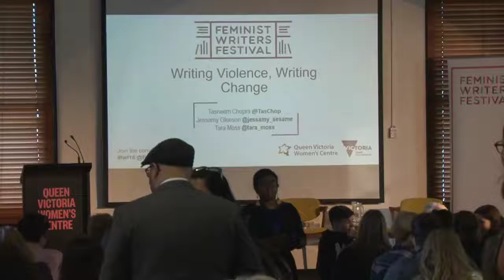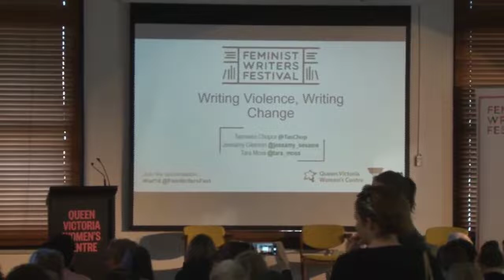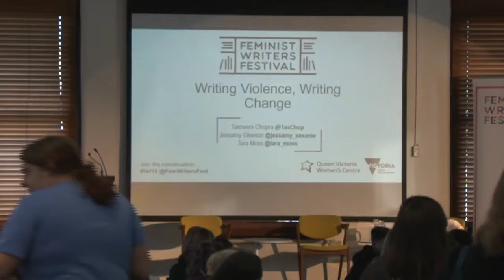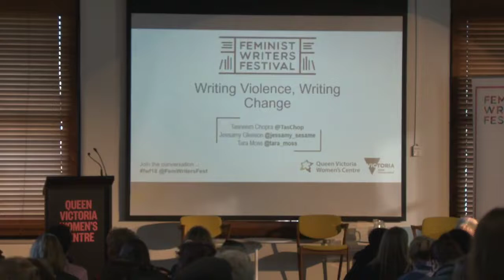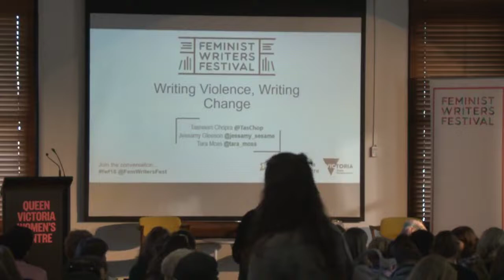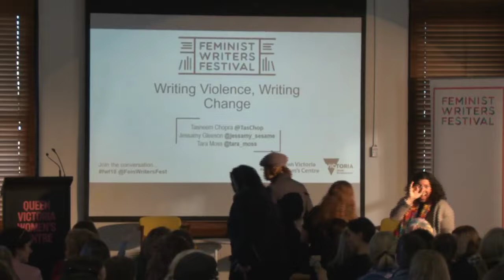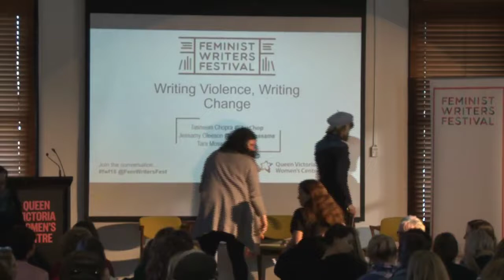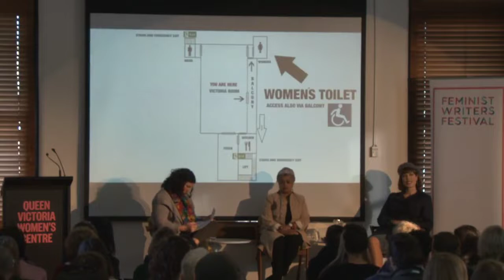FWF2018 Melb: Writing Violence, Writing Change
With MeToo taking off in 2017, talking about violence against women is in the public spotlight more than ever before. How can writing about violence effect systemic change? What challenges do writers face? And where to next? With Tasneem Chopra, Tara Moss and Jessamy Gleeson (participating chair).